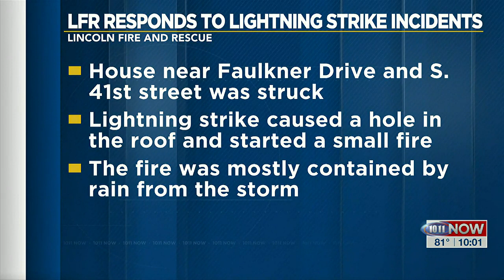LFR responds to three lightning strikes in southeast Lincoln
Lincoln Fire and Rescue responded to three lightning strike incidents in southeast Lincoln on Saturday.